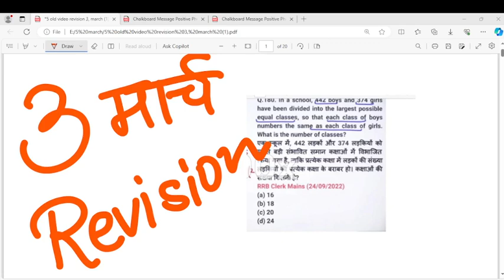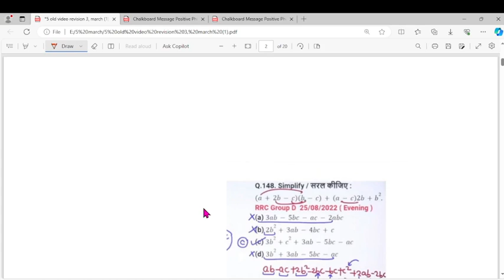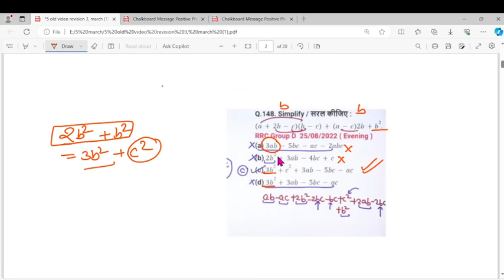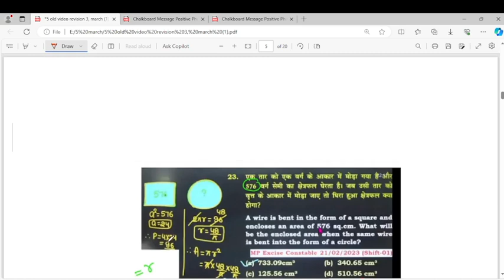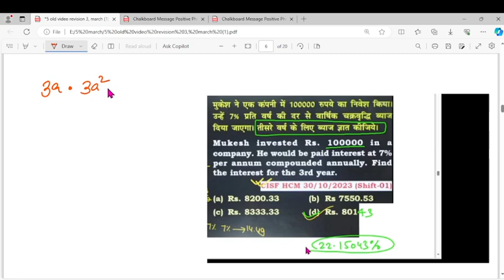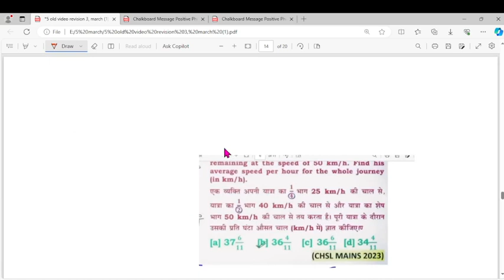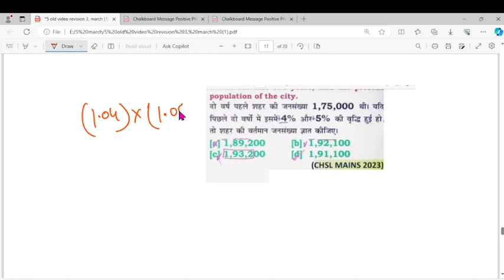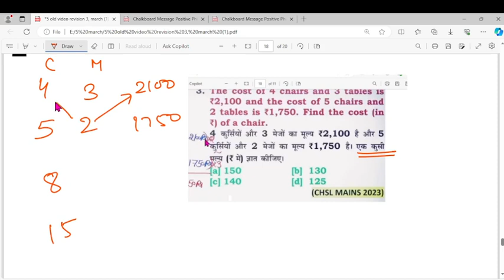Revision 3M scrape